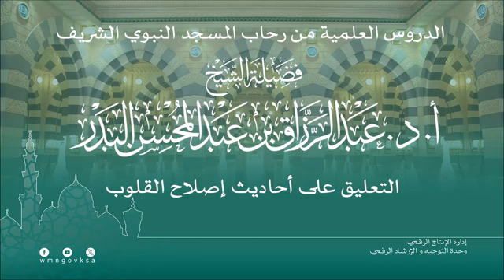هذه المسألة من المسائل المهمة في صلاح القلوب وزوال الغل والحقد والعداوات بين الناس !! ،ش عبدالرزاق